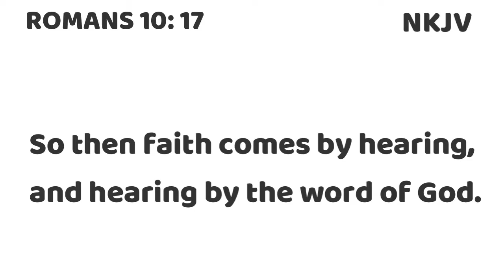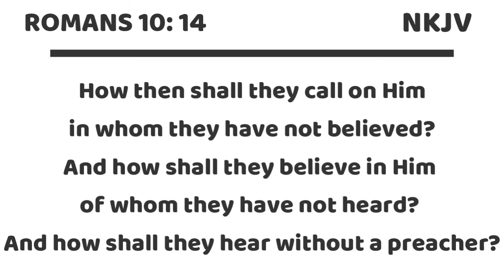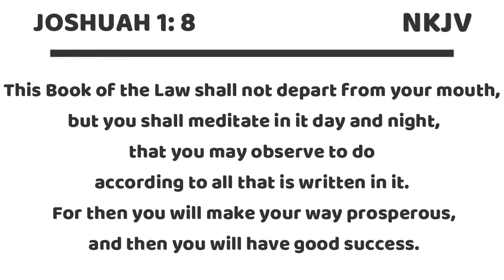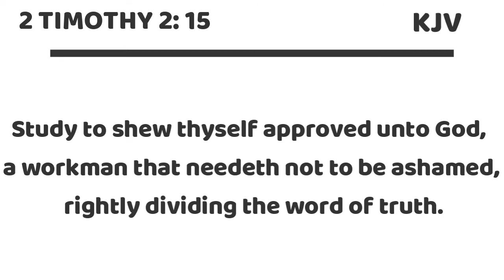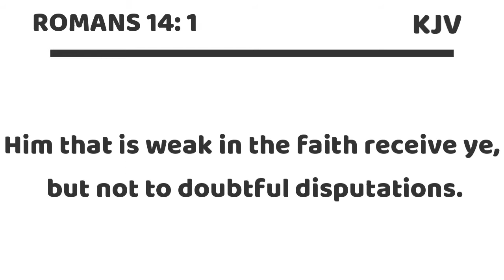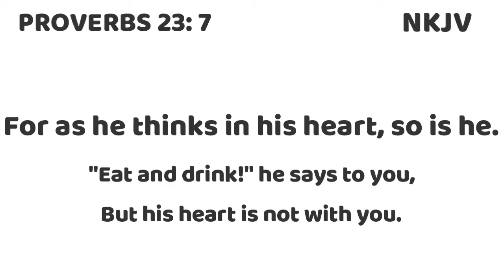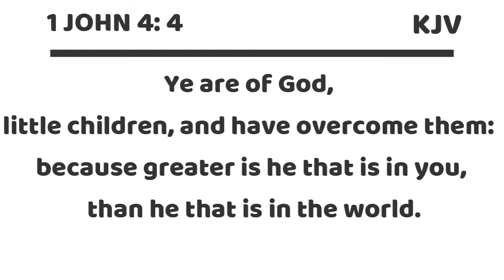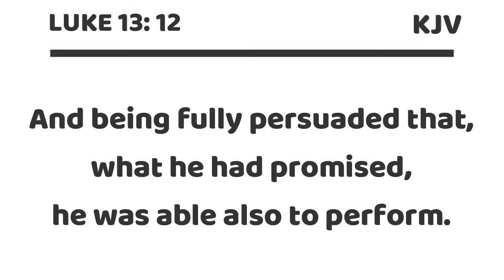Faith Comes By Hearing The Word Of God - Rev Moses Ssemanda Mbuga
Pastor: Rev Moses Ssemanda Mbuga.
Message: Faith Comes By Hearing The Word Of God .